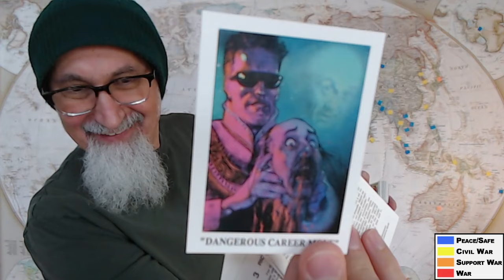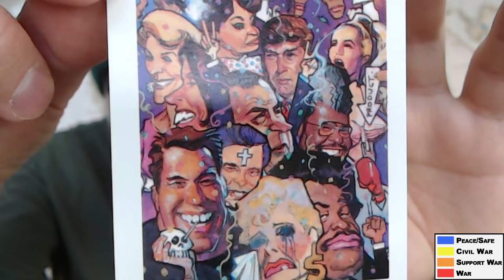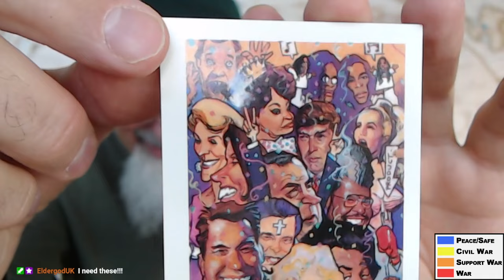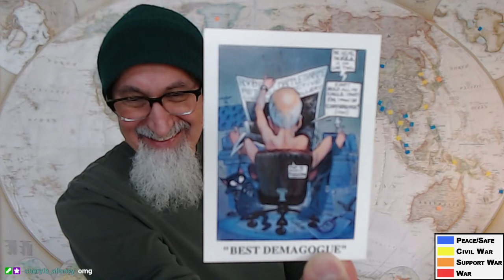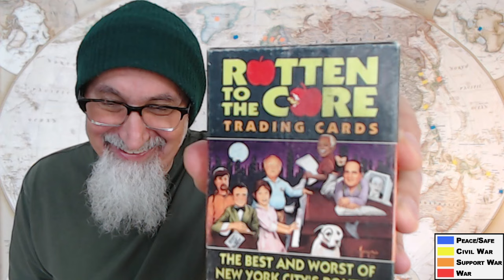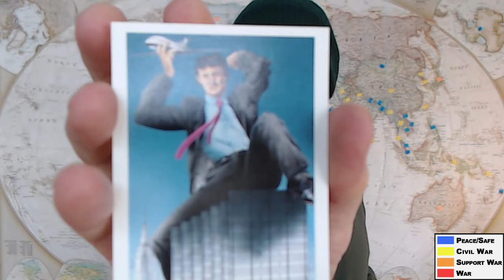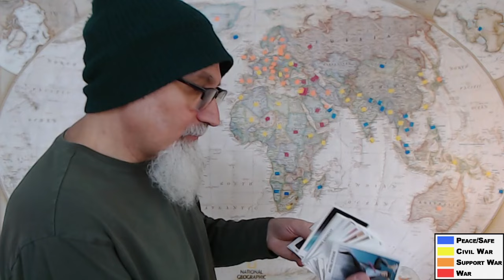Comic Book Haul #82: Political Trading Cards, Eclipse Comics, First Three Trump Rookie Cards [ASMR]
LINK: 1989 Eclipse Rotten to the Core Trading Cards

VIDEO: Reading Donald Trump Rookie Trading Card: Card #26, Rotten to the Core, 1989, Eclipse Comics [ASMR]

***CRYPTO***
▶️ As well as Cryptocurrencies:
Bitcoin (BTC): 1Peam3sbV9EGAHr8mwUvrxrX8kToDz7eTE
Bitcoin Cash (BCH): 18KjJ4frBPkXcUrL2Fuesd7CFdvCY4q9wi
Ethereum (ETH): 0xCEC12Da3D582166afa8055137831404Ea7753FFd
Ethereum Classic (ETC): 0x348E8b9C0e7d71c32fB2a70DcABCB890b979441c
Litecoin (LTC): LLak2kfmtqoiQ5X4zhdFpwMvkDNPa4UhGA
Dash (DSH): XmHxibwbUW9MRu2b1oHSrL951yoMU6XPEN
ZCash (ZEC): t1S6G8gqmt6rWjh3XAyAkRLZSm9Fro93kAd
Doge (DOGE): D83vU3XP1SLogT5eC7tNNNVzw4fiRMFhog

Peace.

chycho

Peace,

chycho